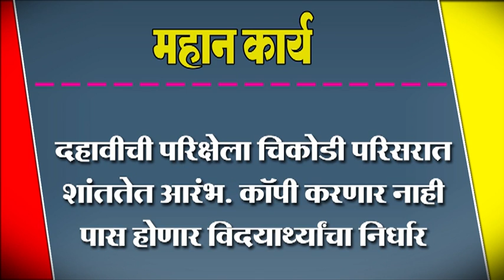दहावीची परिक्षेला चिकोडी परिसरात शांततेत आरंभ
दहावीची परिक्षेला चिकोडी परिसरात शांततेत आरंभ. कॉपी करणार नाही पास होणार विदयार्थ्यांचा निर्धार